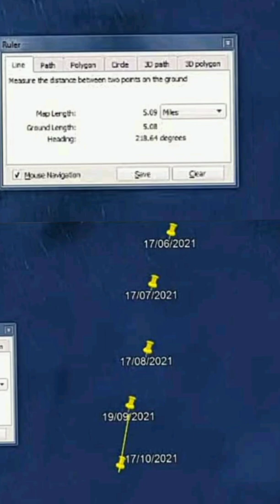تقرير الارتحال القطبي لهذا الشهر يسجل تزايدا 21%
# ارتحال _ القطب _ المغناطيسي يسجل 5.09 ميل هذا الشهر اي زيادة 21% تقريبا رغم اننا دخلنا في شهور الاخفاء الا ان الضغض على حقل الارض لا يزال قويا